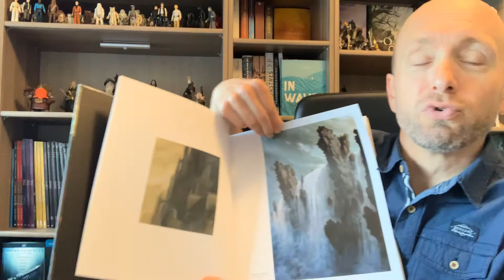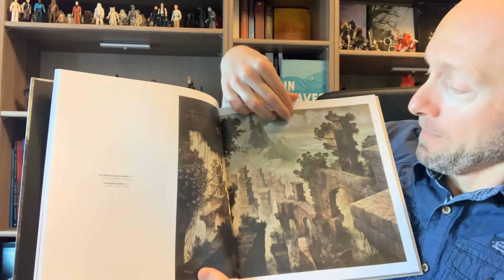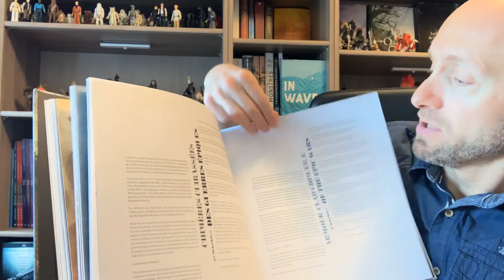Julien Delval une monographie